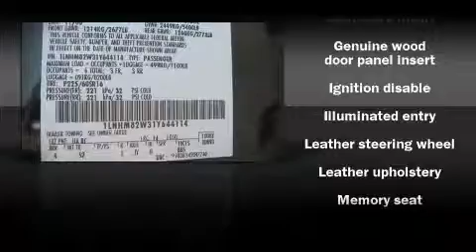2001 Lincoln Town Car Signature Sedan in St. Louis, MO 63011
13980 Manchester Rd.

The 2001 Lincoln Town Car. This 4 door, 6 passenger sedan just recently passed the 50,000 mile mark! It features an automatic transmission, rear-wheel drive, and a powerful 8 cylinder engine. With highway fuel economy of 25 miles per gallon, this vehicle won't drain your wallet at the pump. Top features include remote keyless entry, a front bench seat, tilt steering wheel, power door mirrors and heated door mirrors, power windows, and air conditioning. Premium leather seats provide maximum comfort, wrapping drivers and passengers in a shroud of luxury. Multiple drivers will appreciate the memory system, keeping track of unique seating, steering wheel and audio settings and positions, as well as other features. Audio features include an AM/FM radio, a cassette player, steering wheel mounted audio controls, and 9 speakers, providing excellent sound throughout the cabin. Lincoln ensures the safety and security of its passengers with equipment such as: Dual front impact airbags, Front SIDE impact airbags, Traction control, a security system, and 4 wheel disc brakes with ABS. Come down today and see this vehicle for yourself.